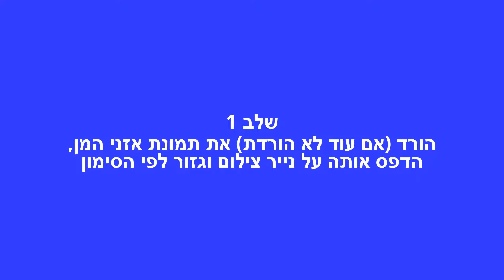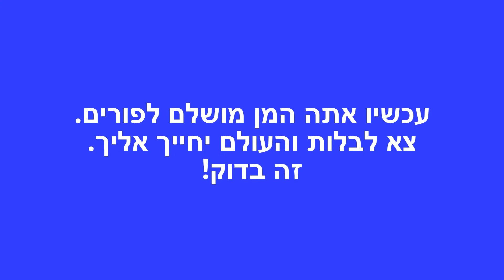המן הרשע בסלפי נדיר - מתכון לתחפושת מגניבה!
צפה בסלפי נדיר של המן הרשע - קבל השראה ותוך 10 דקות יש לך תחפושת שתגנוב בפורים את ההצגה: